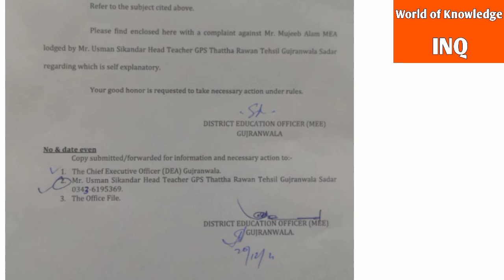"Latest Update,,for government teachers||World of Knowledge INQ.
In this video,you will know about MEA vulgur behavior with school teacher,,.